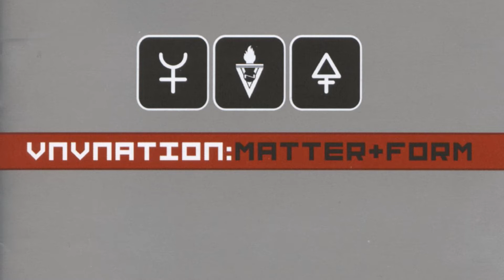VNV Nation - Homeward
VNV Nation's "Homeward" from "Matter + Form" (2005)